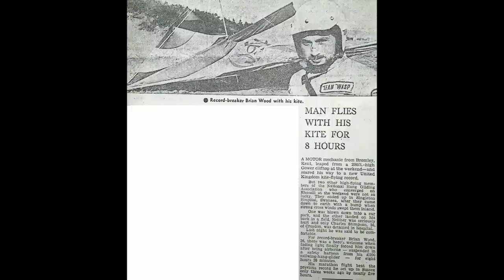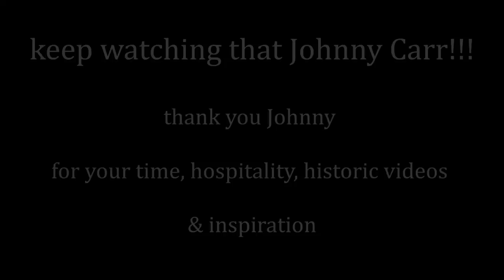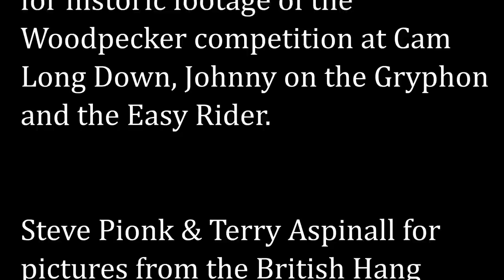An interview with hang gliding legend - Johnny Carr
JC is a legend within the UK hang gliding scene.  He has been flying since the early 1970's and anyone who has been active within the hang gliding scene - either here in the UK or further afield - will know of him.  Those who know him well will all agree that he is one of the nicest guys you could ever meet and he has a story or two to tell! These stories will amaze, entertain and amuse you. So in true British style why not get yourself 'a cup of tea' and enjoy a trip down memory lane as JC regales us with the tale of his very first crazy flight that changed his life forever.

Thank you to Johnny Carr for his time, his hospitality, the amazing historic footage of hang gliding in the early days and for continuing to be an inspiration.

A massive thank you must also go to other contributors and supporters of this project:

Don Carslaw of Plummet Airlines for historic footage of the Woodpecker competition at Cam Long Down, as well as video of Johnny on the Gryphon and the Easy Rider

Steve Pionk & Terry Aspinall for allowing me to use pictures from the extensive British Hang Gliding History archives

Joe Schofield of skywings for pictures of the British Team (taken by Al James) and Kossen take off.

Everard Cunion for sharing historic pictures and his dedication to recording the history of British hang gliding.